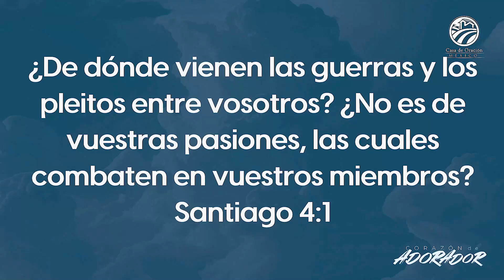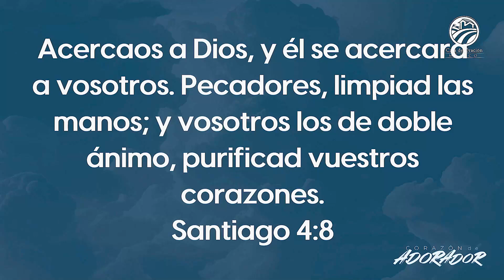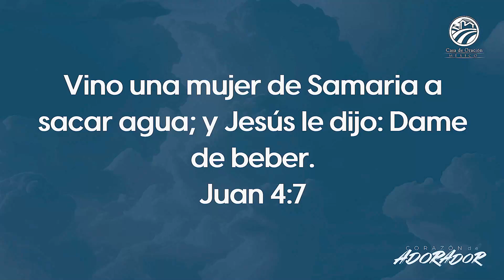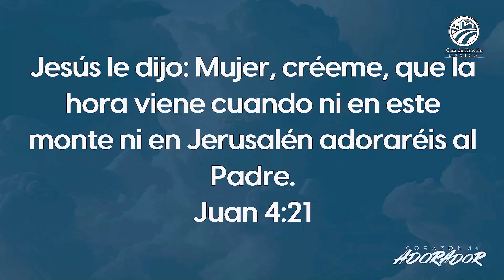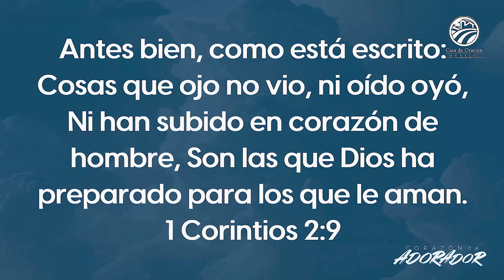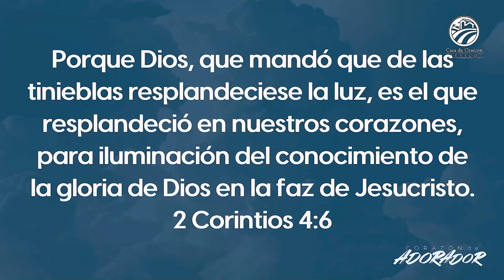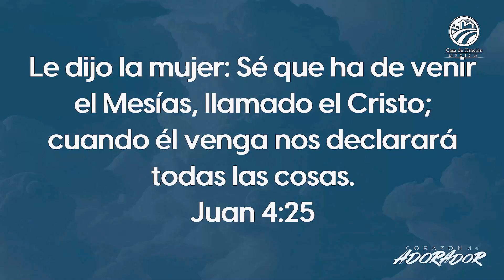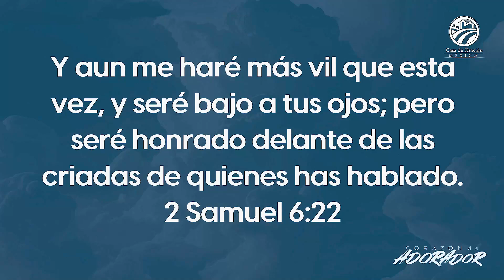Benjamín Lázaro - Un corazón apasionado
Tema 9 del Congreso de Alabanza 2023 - Corazón de Adorador.